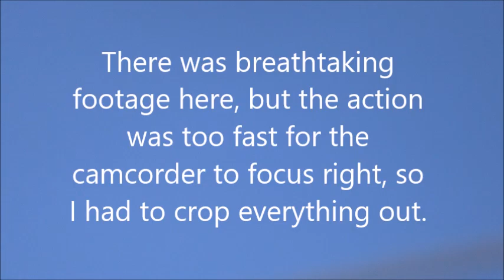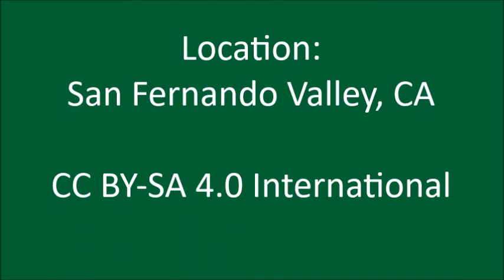Raven Fights Red Shouldered Hawks for Food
Filmed on 28 April 2024 and published on 10 May 2024

VIDEO CREDITS

Filmed on 28 April 2024 and produced on 10 May 2024